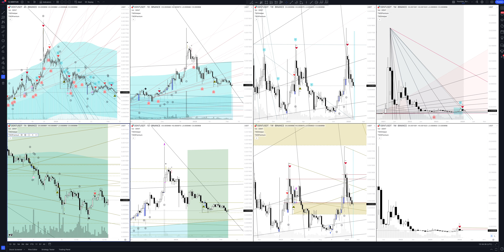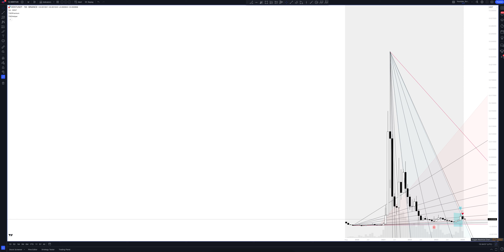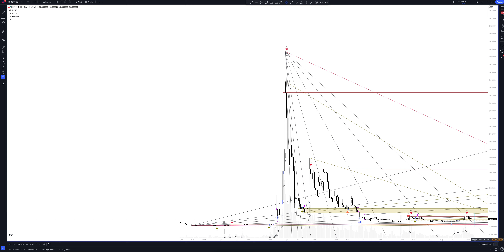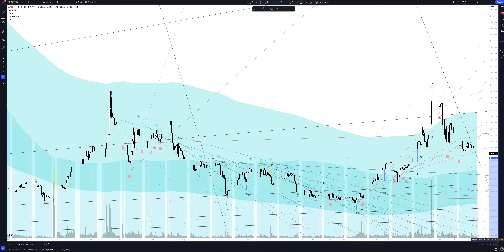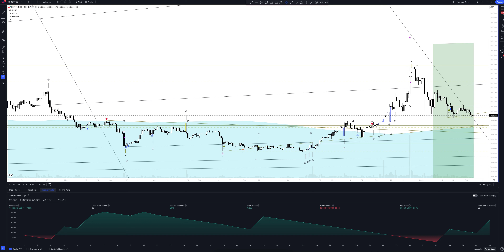Прогноз цены Dent (DENTUSDT) на сегодня и 2024 | Криптовалюта DENT / TETHERUS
В этом видео вы увидите полный обзор и профессиональную аналитику DENT / TETHERUS на всех временных интервалах, а также узнаете покупать или продавать DENT / TETHERUS сегодня и на будущей неделе. Учитывая, что мы проводим анализ месячных таймфреймов для DENTUSDT - это вам поможет сделать прогнозы любой временной интервал. Будь вы начинающий с нуля трейдер или адепт инвестиций - это видео однозначно даст вам полное понимание рыночной ситуации.

Если вас интересует прогноз DENT / TETHERUS на сегодня и завтра - смотрите аналитику DENT / TETHERUS на часовом таймфрейме.
Если вы трейдер и вас интересует прогноз цены DENT / TETHERUS на день - смотрите аналитику DENT / TETHERUS на дневном таймфрейме.
Если вы инвестор и вам нужен прогноз цены Dent на неделю - смотрите аналитику DENT / TETHERUS на недельном интервале.
Если вы профессиональный инвестор и вам интересен прогноз цены Dent на 2023 год - смотрите анализ DENTUSDT на месячном интервале.

Вся аналитика сделана с помощью профессионального торгового индикатора The Waved™ Premium. В ней вы найдете торговые сигналы для DENT / TETHERUS, VSA анализ Dent, технический анализ DENTUSDT, сигналы дивергенции для DENTUSDT, обзор торговых паттернов. И узнаете вырастет или упадет цена в ближайшее время.